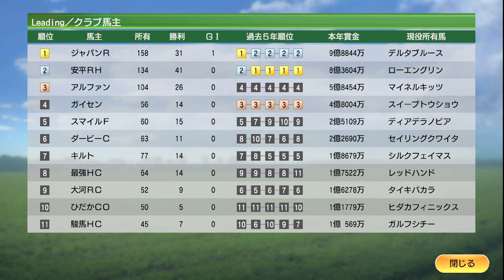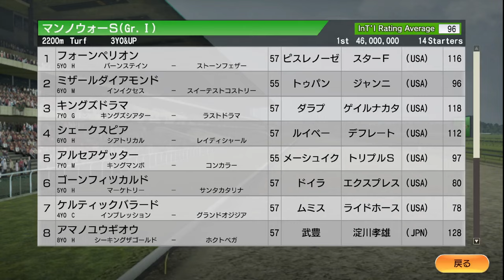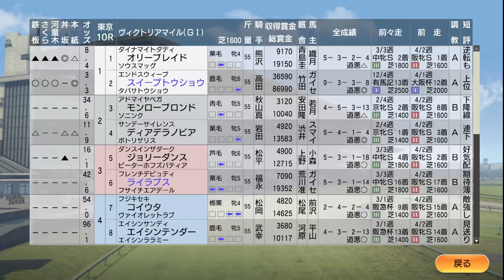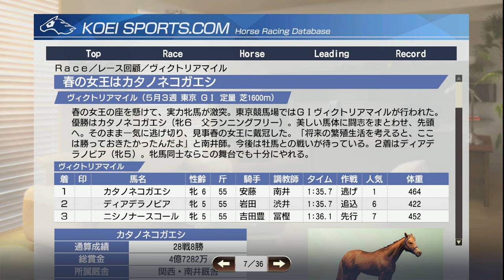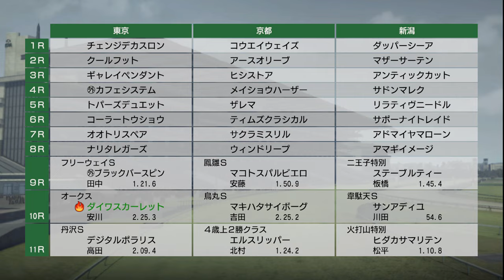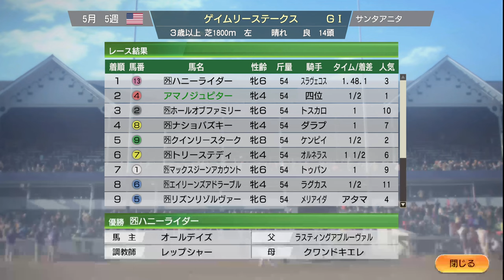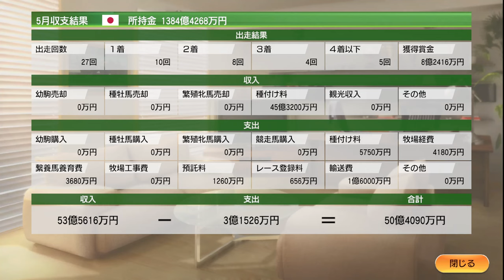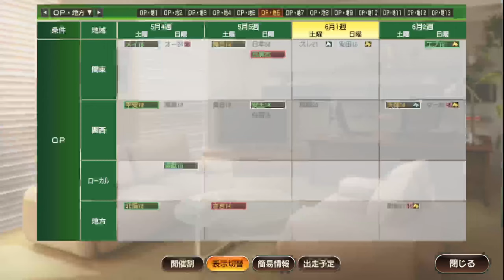【ウイニングポスト9 2021】2007年5月2週～5月5週 ダービー、オークス Live 【161：競馬ゲーム 】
【160】2007年4月2週～5月1週 種付け、クラシック第1弾、春の天皇賞：
【162】2007年6月1週～7月1週 海外遠征復調気配！安田記念＆宝塚記念も：

‹ルール›
1. 史実馬＋スーパーホースの合計の所有は年2頭のみ（ただし最初の2年は年3頭までOK）
2. クラブ所有後はクラブに年3頭まで史実馬＋スーパーホース所有OK
3. 吉野ファームグループを破って生産賞をゲット！（達成済）
4. レースで1番人気時は戦法を変えることができない

0:00 スタート
ダイワスカーレット、オークス圧勝で牝馬クラシック2冠目